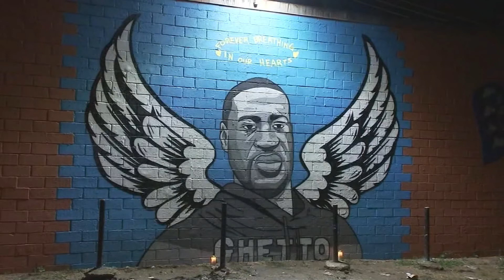Shocking Footage of George Floyd, the Media Lied to Us!